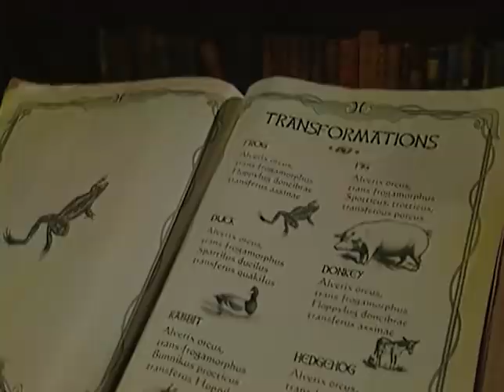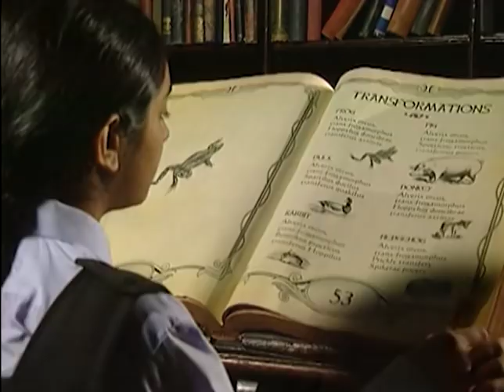The Worst Witch | Season 1 | Episode 3 | A Pig in a Poke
It's time for the presentation of the kittens - the black cat will sit decoratively on the end of each girl's broomstick when they fly. Mildred nearly doesn't get one at all, and when she does there are no black ones left, so she has to make do with a tabby. Meanwhile, Frank is looking after his nephew Charlie for a few days and brings him to the school. Charlie is fascinated by the girls but finds it hard to believe that they're really witches.

Starring: Georgina Sherrington, Felicity Jones, Katy Allen, Emma Brown, Clare Coulter, Annette Badland, Jay Baruchel, Michelle Ryan, Una Stubbs, Kate Duchêne
Directed by: Jim McCullough

A young witch named Mildred Hubble struggles to stay out of trouble as she navigates life at Cackles Academy.
Based on the first four "Worst Witch" books by Jill Murphy follow the adventures of Mildred Hubble (Georgina Sherrington), a witch attending Cackles Academy.